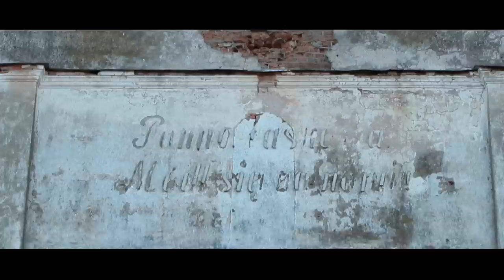Giulio Caccini - Ave Maria | The Most Beautiful song! Yuliya Lebedenko, violin & mezzo soprano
Yuliya Lebedenko sings the beautiful instrumental song Ave Maria by Giulio Caccini of Maria and some churches. Ave Maria is the 1th song in the album Romantique released in 2015. violin & soprano

Каччини, Джулио - Аве Мария музыкальный клип классического произведения был снят под Минском. Занял первое место среди музыкальных роликов на фестивале католиков. Исполняет ангельское пение Юлия Лебеденко вокал меццо-сопрано, а также игра на скрипке.

Please forgive the rather poor editing. Please give me some comments if you like the song. Click show more for complete translation - English and German

Ave Maria! Maiden mild!
Listen to a maiden's pleading
from these rocks, stark and wild,
my prayer shall be wafted to thee.
we shall sleep safely till morning,
though men be ever so cruel.
o Maiden, see a maiden's distress,
O Mother, hear a suppliant child.

Ave Maria, undefiled!
When we upon this rock lie down
to slumber, and they protection covers us,
The hard stone will seem soft to us.
If Though smilest, the scent of roses will float
Through this murky cavern,
O Mother, hear a child's petition,
O maiden, 'tis a maid that calls!

Ave Maria, Maiden pure,
the demons of the earth and air,
drien forth by thy gracious glance
cannot stay here with us.
we will camly bow to fate
Since they holy comfort hovers over us;
Mayest though be favourably inclined to the maiden,
To the child that pleads for her father!

also the singer and play is Yuliya Lebedenko to all that want to know

also I'm not trying to sell anything on here or try to promote or anything but if you wanna buy this song as people are asking me where to download or can I send them the song. Well sorry, I cant send you the snog because I lost all my itunes due to my PC messing up. Here though is the URL for any guys who wanna hear the CD

German lyrics which Ive been moaned into putting uo, enjoy.

Ave Maria! Jungfrau mild,
Erhöre einer Jungfrau Flehen,
Aus diesem Felsen starr und wild
Soll mein Gebet zu dir hinwehen.
Wir schlafen sicher bis zum Morgen,
Ob Menschen noch so grausam sind.
O Jungfrau, sieh der Jungfrau Sorgen,
O Mutter, hör ein bittend Kind!
Ave Maria!

Ave Maria! Unbefleckt!
Wenn wir auf diesen Fels hinsinken
Zum Schlaf, und uns dein Schutz bedeckt
Wird weich der harte Fels uns dünken.
Du lächelst, Rosendüfte wehen
In dieser dumpfen Felsenkluft,
O Mutter, höre Kindes Flehen,
O Jungfrau, eine Jungfrau ruft!
Ave Maria!

Ave Maria! Reine Magd!
Der Erde und der Luft Dämonen,
Von deines Auges Huld verjagt,
Sie können hier nicht bei uns wohnen,
Wir woll'n uns still dem Schicksal beugen,
Da uns dein heil'ger Trost anweht;
Der Jungfrau wolle hold dich neigen,
Dem Kind, das für den Vater fleht.
Ave Maria!

Giulio Caccini (1551 – 1618) «Ave Maria» (violin & soprano)
CD "Romantique"
Yuliya Lebedenko – violin & soprano

Ave Maria Rendition with lyrics english subtitles Video beautiful vocal music great song prayer pray to Blessed Virgin Mary Hail Mary Virgen María Avemaría holy God Jesus soundtrack ost bso translated translation soprano Religious sacred visits her cousin Saint Elizabeth mother of St. John the Baptist composer Olivia Hussey Magnificat

Original Latin Text:

Ave Maria, gratia plena. Dominus tecum.
Amen.